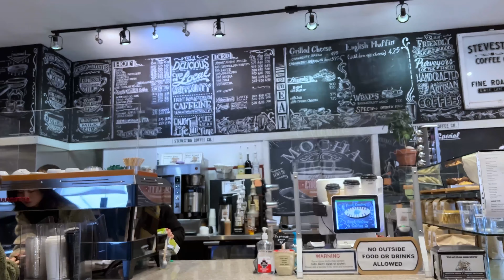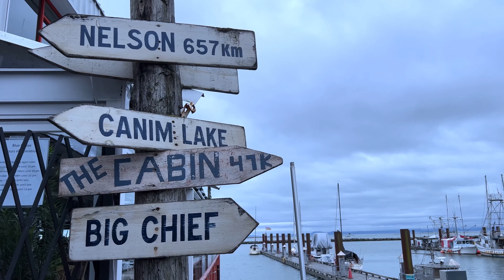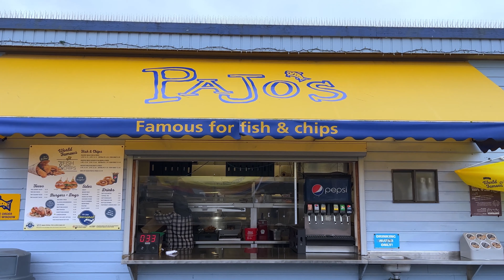Exploring The Best Seafood in Steveston Village (Richmond, BC) | One More Bite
Join me in exploring Steveston Village located in Richmond, British Columbia. I have never been here before but I heard the seafood is fresh and they even have a Fisherman’s Wharf market.

CHAPTERS
00:00 Introduction
00:45 Steveston Coffee Co.
02:38 Fisherman's Wharf
03:50 Gulf of Georgia Cannery Museum
04:30 Blue Canoe Restaurant
07:00 Pajo’s
07:10 Outtro

I’m a food-loving traveller with a passion for finding what’s delish. I cover everything including gourmet restaurants, hole-in-the-walls, food trucks, and greasy spoons.

The more the channel grows, the more awesome food spots we can discover together!